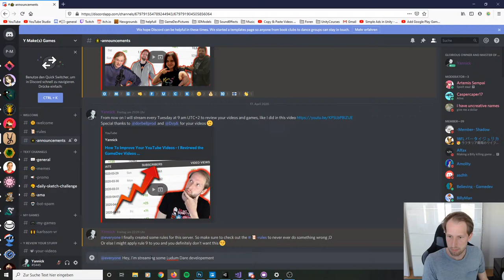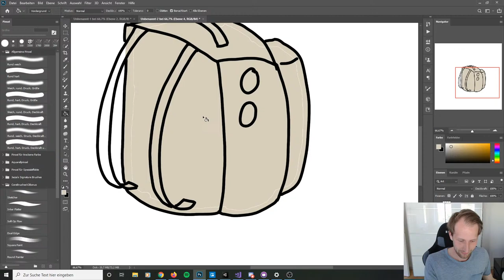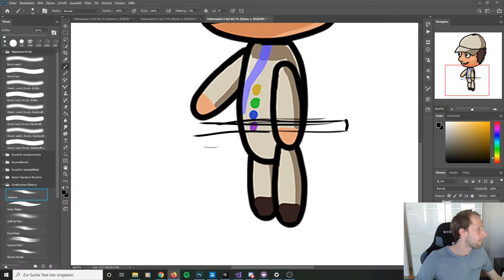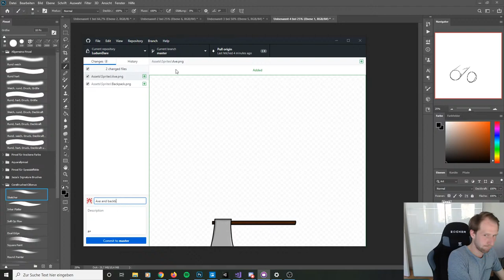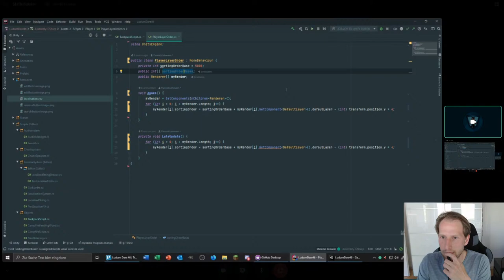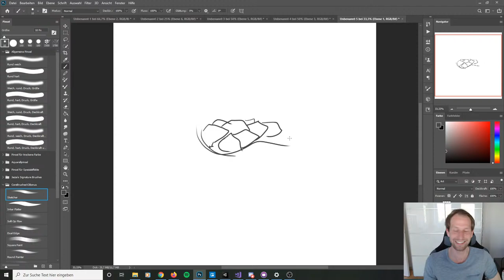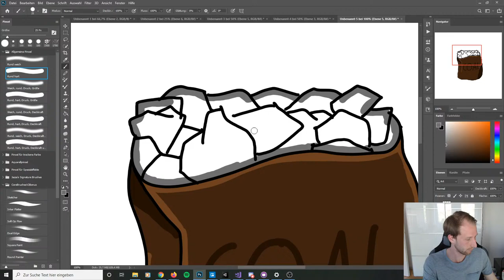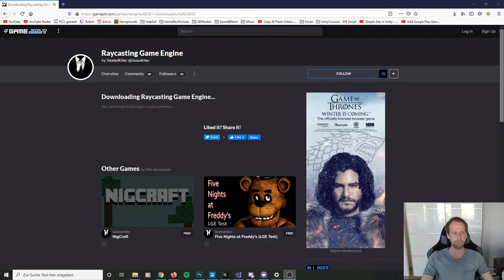LudumDare 46 - Live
Streaming some Ludum Dare 46 Developement!